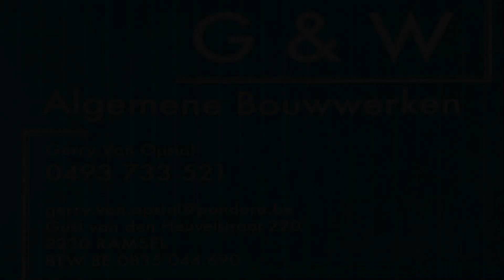MASH Fly-In 2023 Promo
Promotion video voor de Fly-in van 2023